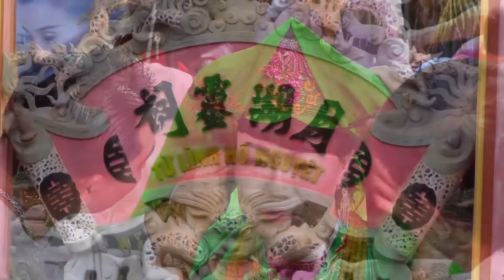Nguyệt Hồ Chúa Tiên Đồng Thầy Nguyễn Thị Thinh Loan Giá Hát văn NSƯT Xuân Nghị